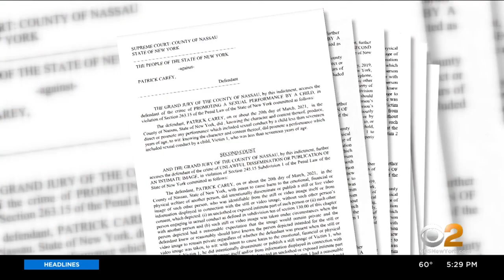Long Island Man Faces Felony Charges For Posting 'Deepfake' Images Of Former Classmates On Porn Site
Prosecutors say Patrick Carey faked images to make them look like his former underage classmates were engaged in sex acts, then shared them online. CBS2's Carolyn Gusoff reports.